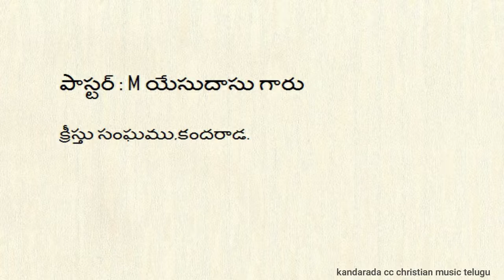Part 4 ( christavudu evaru? )